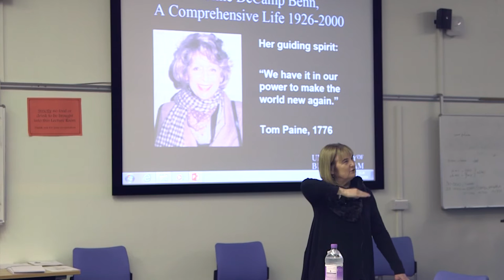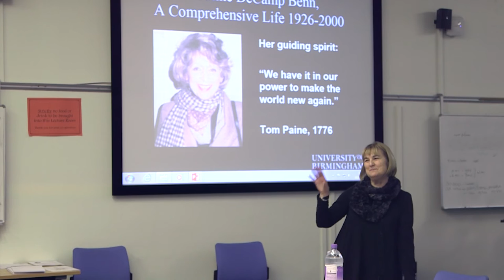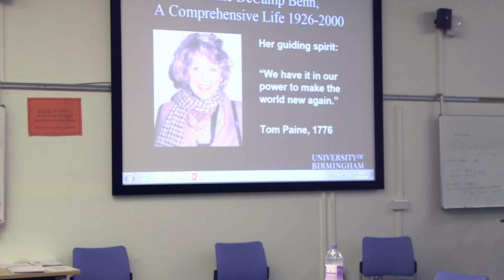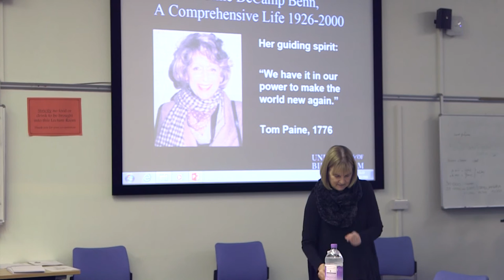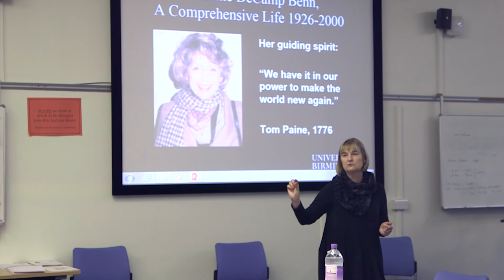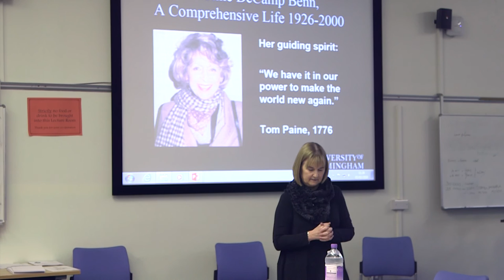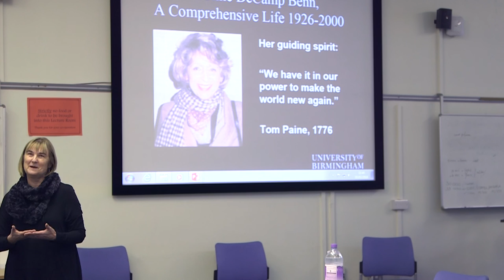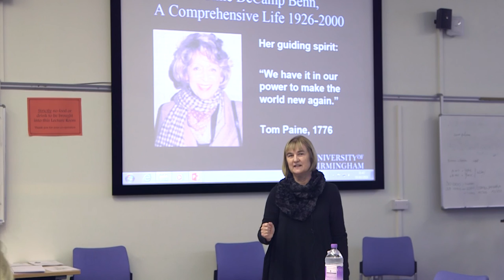The Biographer’s Tale: Remembering the Life and Work of Caroline Benn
Professor Jane Martin at the School of Education, University of Birmingham is the speaker in this seminar on 2nd February 2016